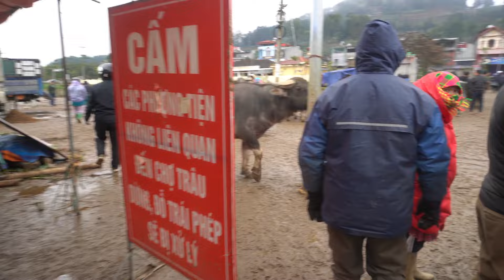Chợ trâu tây bắc ngày cuối năm không có trâu để bán / Sa vlog